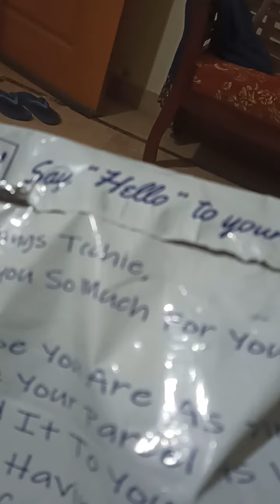TH Ultra titanium super amoled with 7 gifts free | review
review😂 of ultra titanium super amoled with trail loop , alpine loop ocean strap, etc